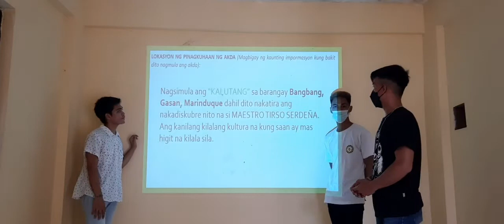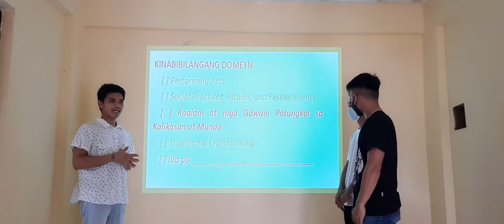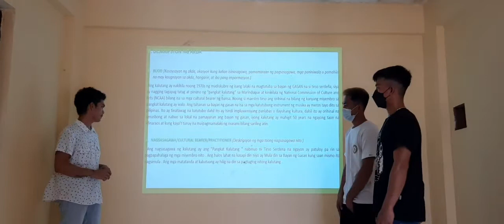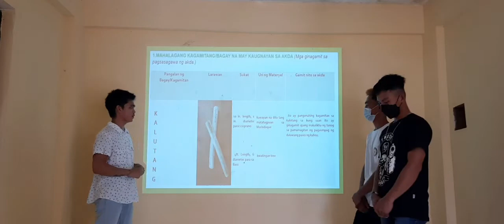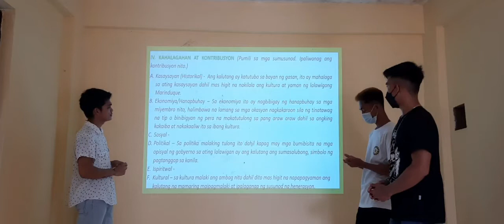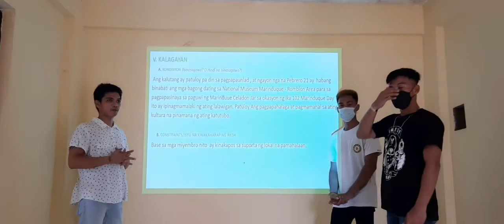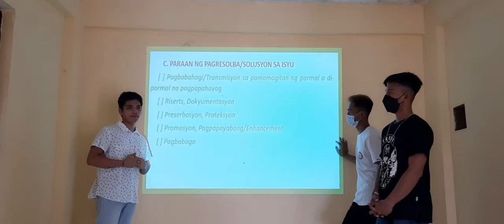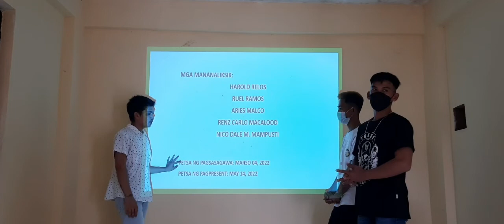AKADEMIKONG PAPEL - PANGKAT 9